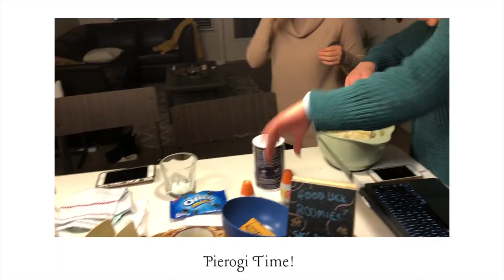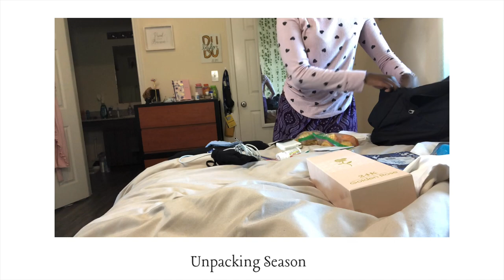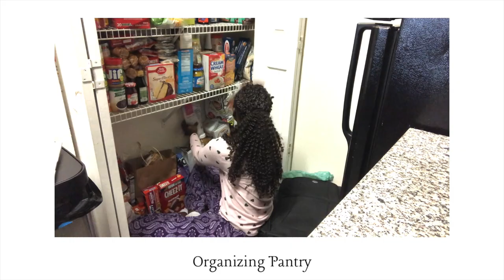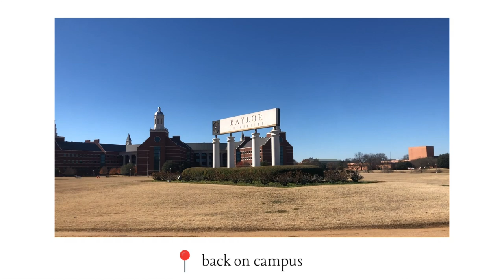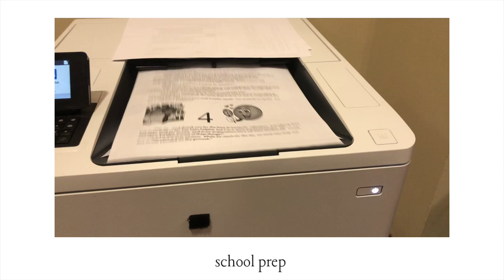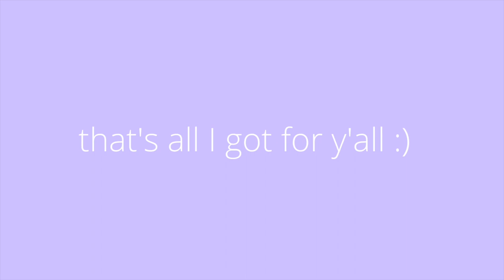BACK TO COLLEGE VLOG: *Baylor University* unpacking + school prep + cooking with friends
So happy to be back at the great Baylor University! Come with me as I unpack everything, restock the pantry, make pierogis with friends, and prep for school by printing out the syllabi! Praying for a good semester!

*I love CHRIST and my country*
Age: 19
School: Baylor University (second year)
Major: TBD (pre-business)

iPhone 8+

C H A N N E L  V E R S E
proverbs 31:25 ~ she is clothed with strength and dignity; she can laugh at the days to come